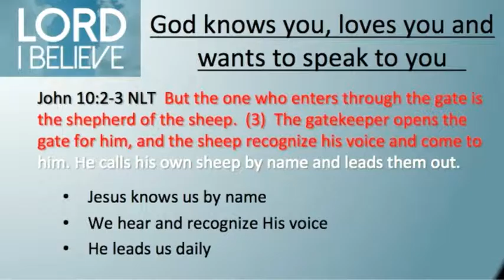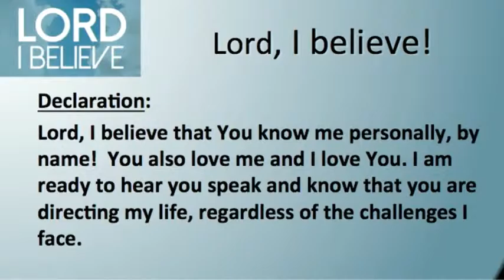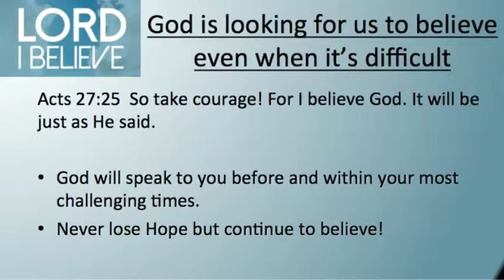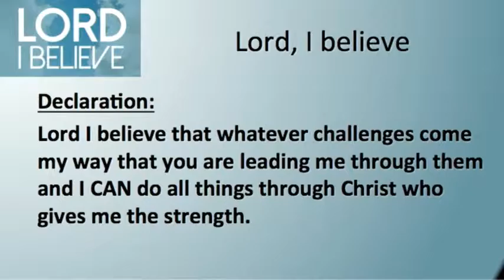Hearing the Voice of God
God is looking for us to believe even when it’s difficult! God will tell you what you need to know to succeed.

"So take courage! For I believe God. It will be just as He said. – Acts. 27:25"  Jesus knows all about your life, and your possibilities. Whatever God has said is what we need to believe, we need to speak and we need to act in faith.

Your faith in God and wisdom to cooperate will determine your outcome.

Speakers: - Pastors Randy & Jill Neilson (Oct. 25th 2015)

This week my next steps are:
-  Commit to memory Acts 27:25
-  Practice listening to the Holy Spirit
-  Boldly do what God speaks to you
-  Ask God to speak to those close to you